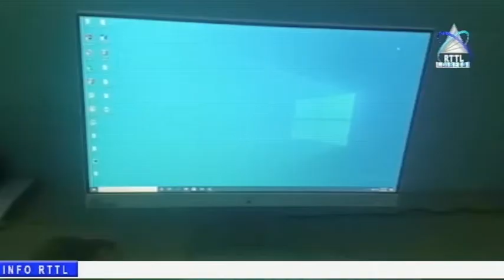Bobonaro - Lider Komunitario Suku Holsa La Konkorda Ho Promesa MAE Atu Distribui Ekipamentos